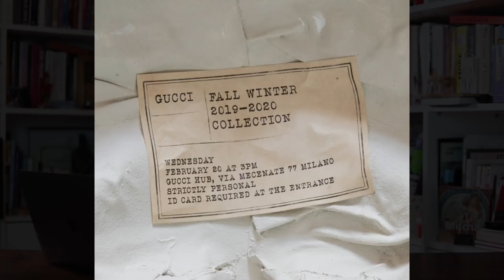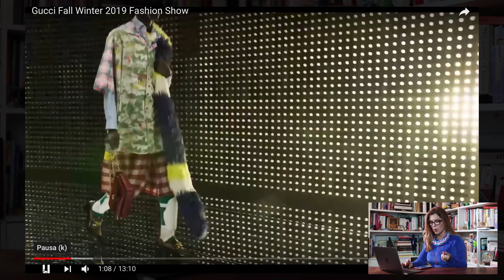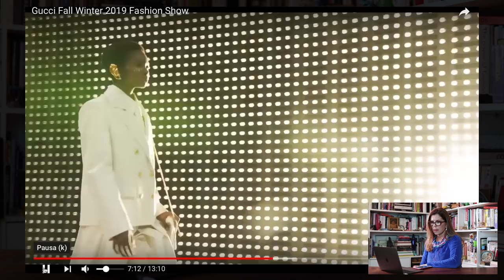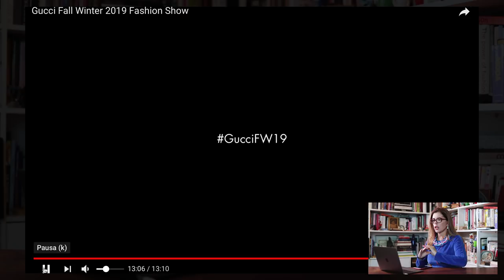GUCCI DESFILE OUTONO INVERNO 2019-20 | TETÊ COMENTA | DESCOMPLICANDO A MODA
Tetê comenta desfile alta costura da Gucci com direção criativa de Alessandro Michele, realizado 20 de fevereiro de 2019 durante a semana da moda de Milão.